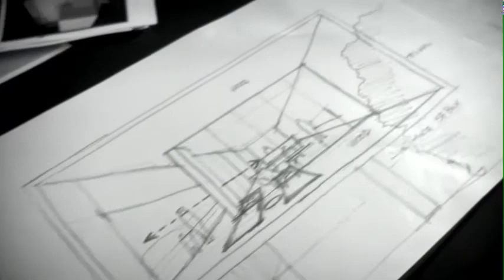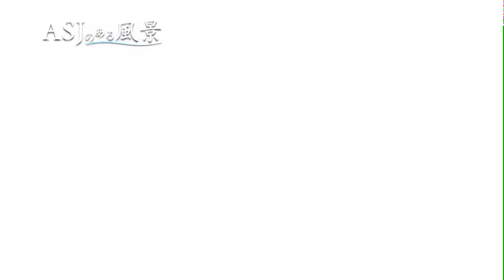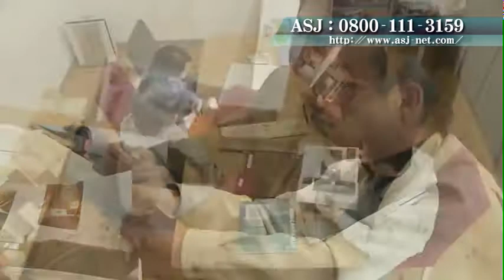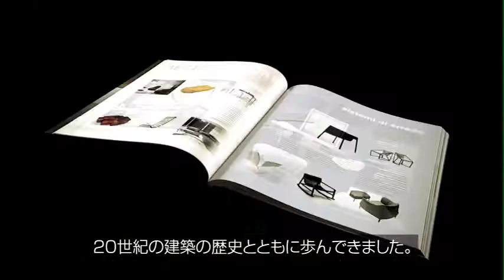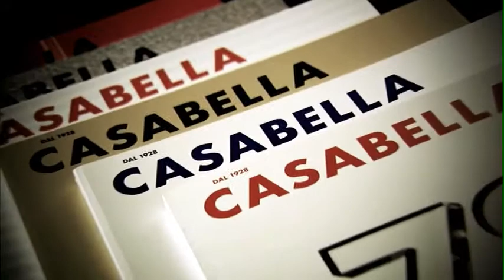建築家のアスリートたち・千葉学・大西憲司2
ASJが制作して毎週放送している「建築家のアスリートたち」2010年4月放送分で­す。後半の大西憲司さんの作品紹介の映像です。